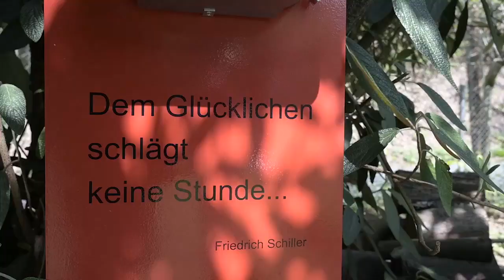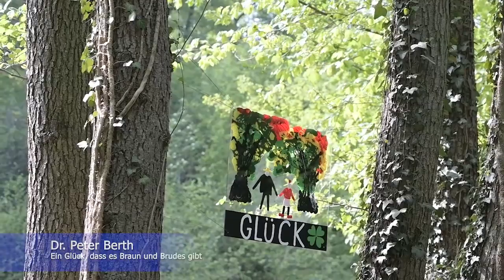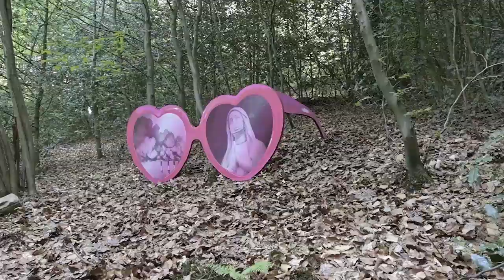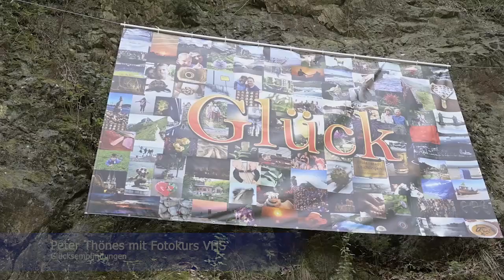GLÜCK – SinnesWald Eröffnung 2020 und Rundgang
Ein Virus ist Grund für eine einmalige Ausstellungseröffnung im Leichlinger SinnesWald: Ein Event im Internet statt wie üblich im Steinbruch.

Lassen Sie sich von Impressionen der Ausstellung 2020, Thema „GLÜCK“, zu einem Besuch im SinnesWald inspirieren. Wie gewohnt gibt es auch die Grußworte von Bürgermeister Steffes und Christian Brand von der Kreissparkasse Köln.

Alexander Klünsch singt dazu „Das Lied vom Glück“ und der spontan gebildete SinnesWald-Chor intoniert unter der Leitung von Chorleiterin Tina Raeck den Kanon „Viel Glück und viel Segen...“.

Genießen Sie diesen Video-Rundgang durch den SinnesWald .